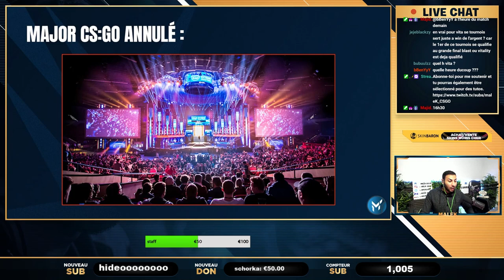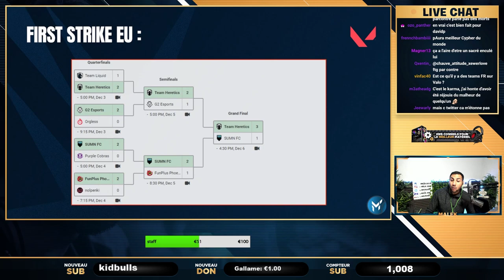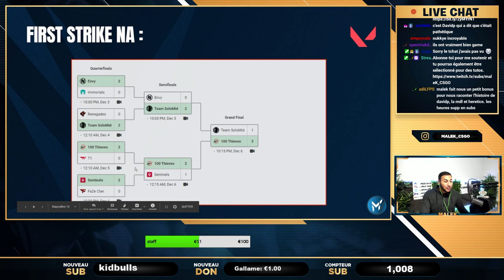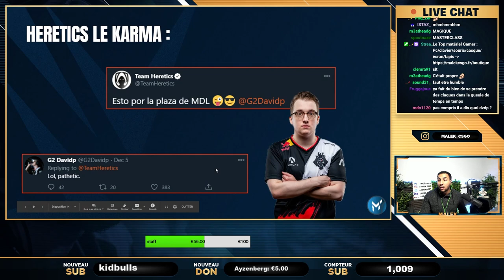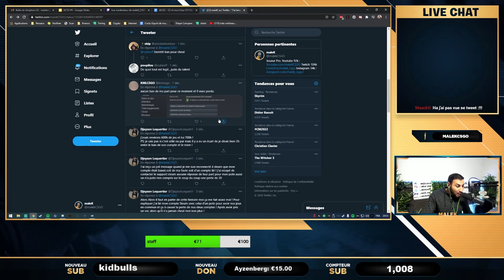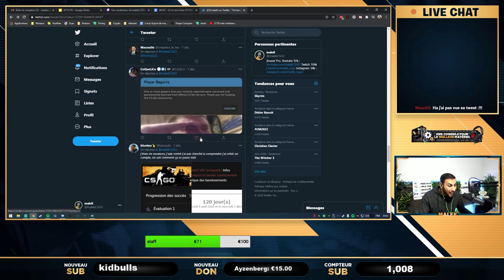Major csgo annulé, VAC ban en masse ✅L'ACTU ESPORT #5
✅L'actu esport #5, Jackz bench, major annulé, nouvelle opération.
Tous les lundis 19H sur Twitch

00:00 - Intro
01:00 - Les résultats de la semaine : Dreamhack Masters
03:47 -Les résultats de la semaine : Flash point
04:44 -Les matchs de la semaine : Blast
07:49 - Major CS:GO annulé
13:23 - MIBR flashpoint
17:27 - Boca junior rejoint CS:GO
19:47 - Nouvelle opération CS:GO
33:24 - L'action pépite de la semaine
36:16 - XMS switch sur Valorant
41:01 - First strike EU & NA
46:28 - Valorant champion tour 2021
47:24 - Heretics le karma
49:19 -Transfert : G2 bench Jackz
53:23 -Transfert : B1t rejoint Navi
55:07 -Transfert : Fer rejoint boom / Felps kick
56:51 - Transfert : Jemi rejoint Havu
57:31 - Transfert : Oskar rejoint Sinner
58:22 - Transfert : Sprout kick Dycha et Snatchie
59:58 - VAC BAN massif